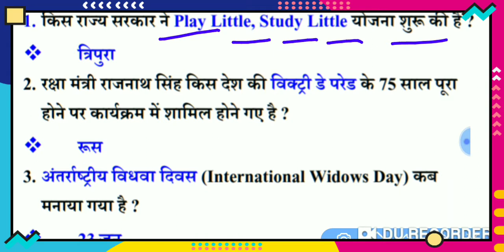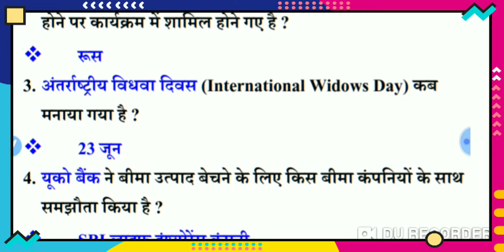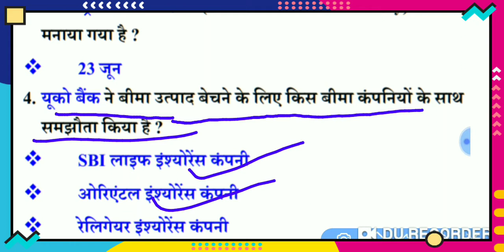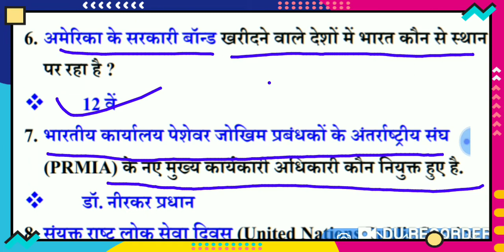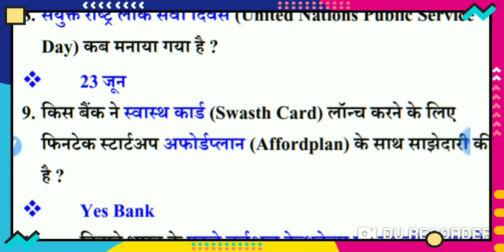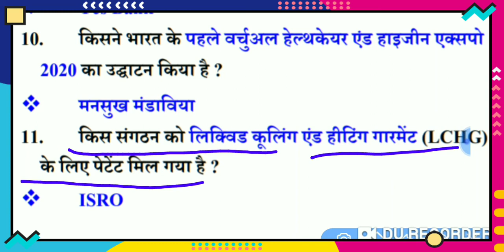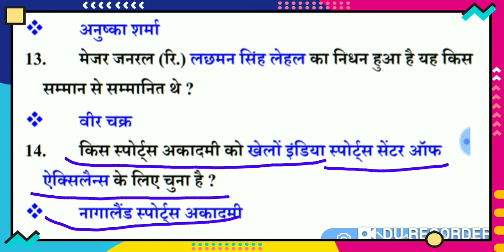Most important current affairs || June 2020 for ssc || railway ntpc || group d|| expertstudy